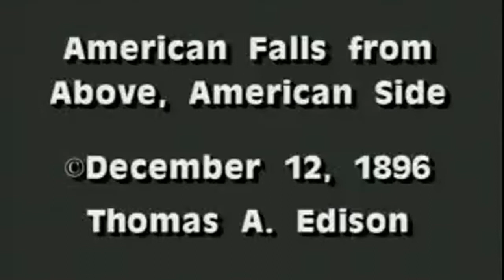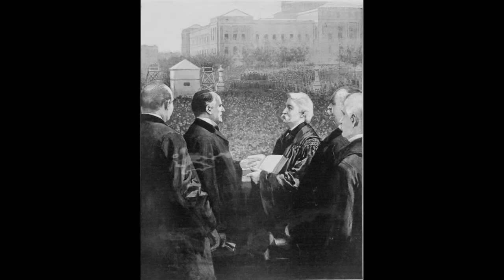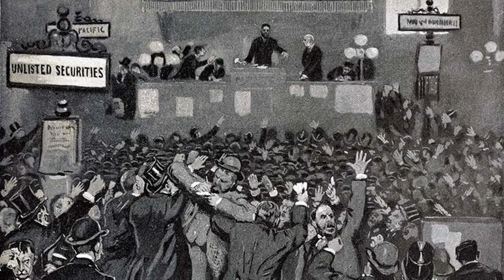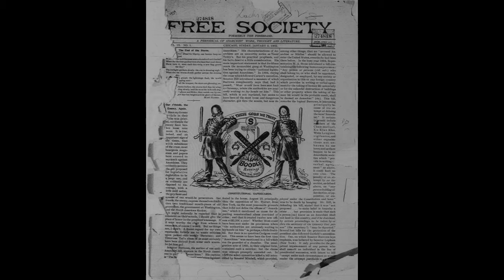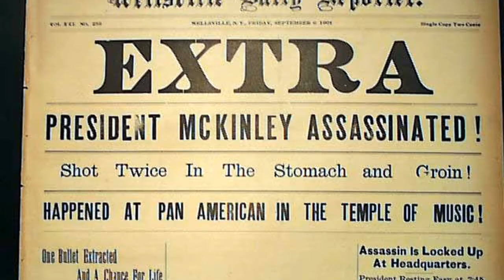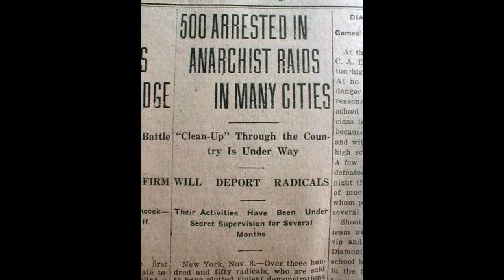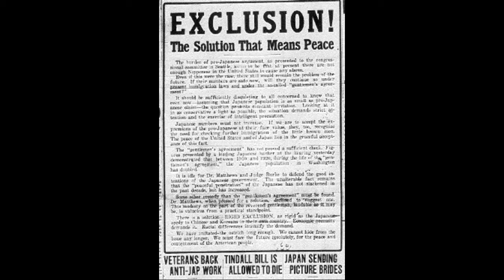The Assassination of William McKinley_NHD 2019 LA County Runner Up